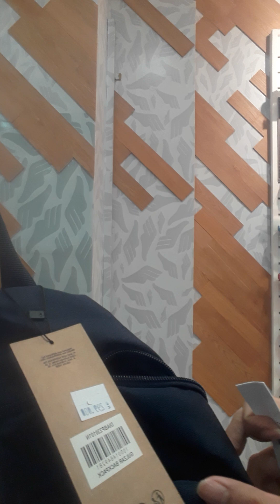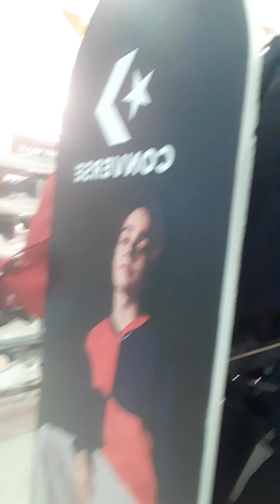cerita persahabatan antara crew film dan artis